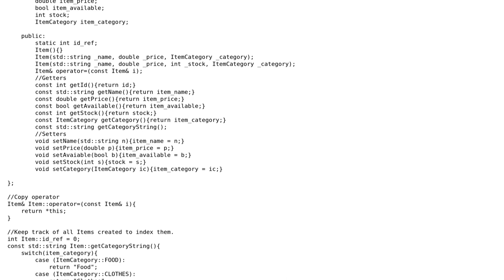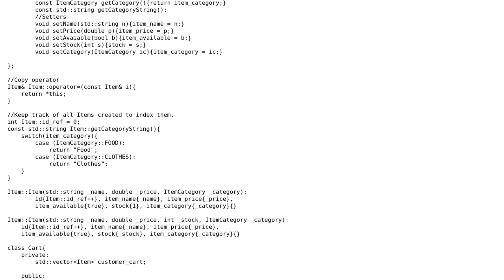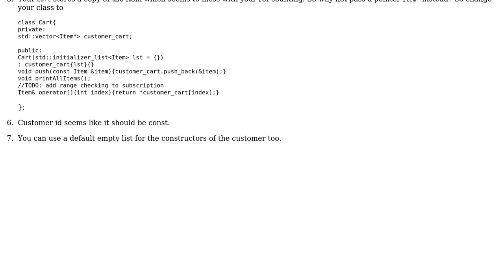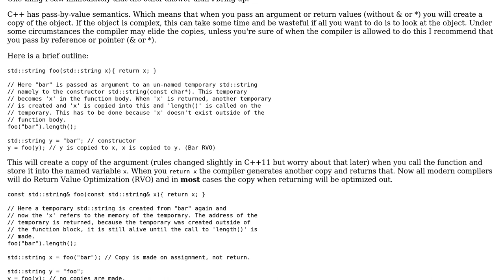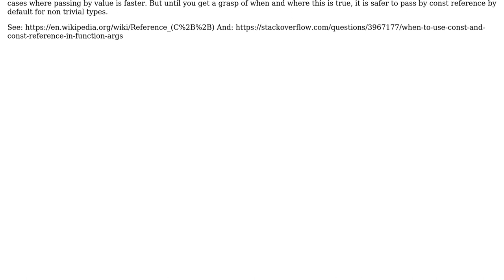Item categories (2 Solutions!!)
Item categories

With thanks & praise to God, and with thanks to the many people who have made this project possible! | Content (except music & images) licensed under CC BY-SA | Music | Images & others | With thanks to user Toby Speight user Piero Marini user miscco user Jamal user Emily L. and the Stack Exchange Network Trademarks are property of their respective owners. You are responsible for your own actions.